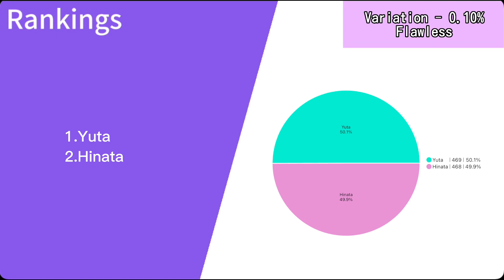Mischievous Party Time!! ( 2wink ) - Line Distribution